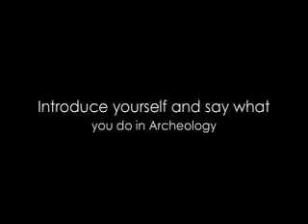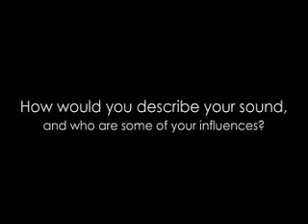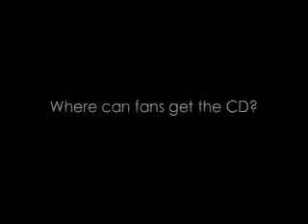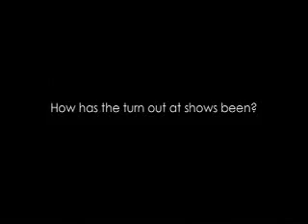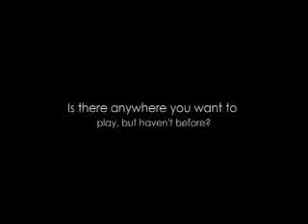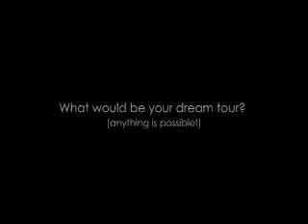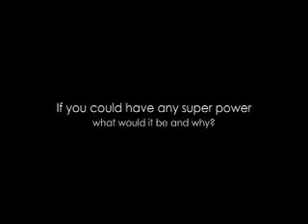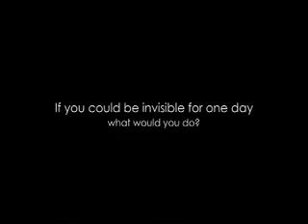Archeology Interview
This is an interview we did with the band Archeology a while back. It was originally posted on our Viemo account, but we felt it was better to be with the rest of our videos on Youtube!